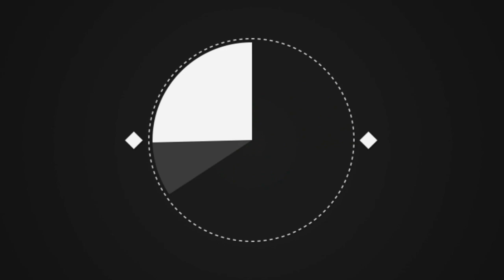Девушка решила проверить реакцию лошади на плач, эффект превзошёл все ожидания! Это надо видеть!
Однажды девушке пришло в голову расплакаться перед своей лошадью, чтобы увидеть реакцию животного. Результат превзошел все ожидания, и это видео растрогало многих пользователей социальной платформы Reddit.